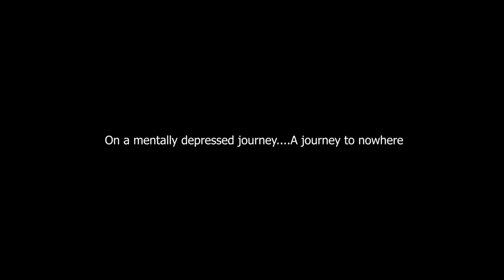My Journey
A winding journey where you move back and forward on your way to happier times.